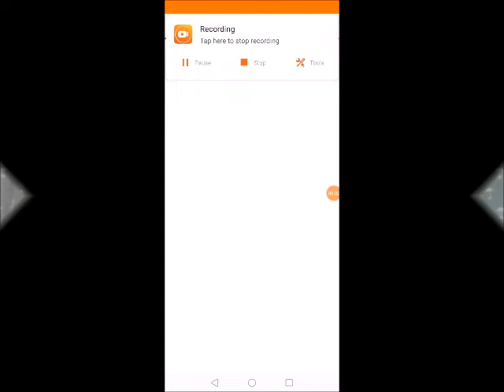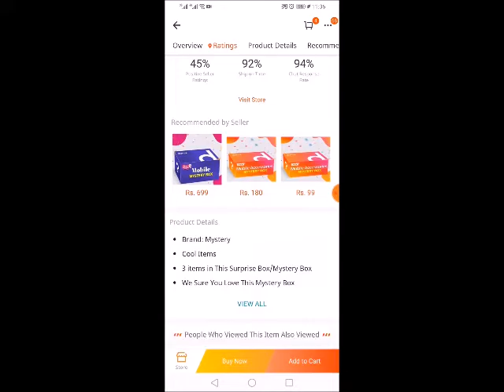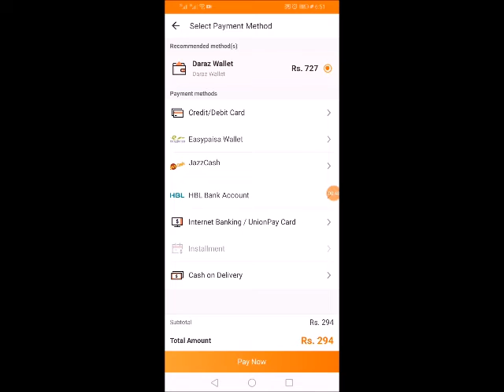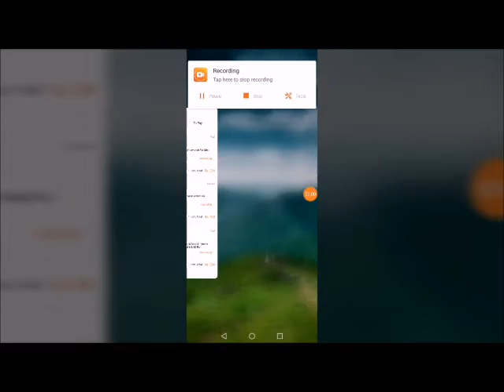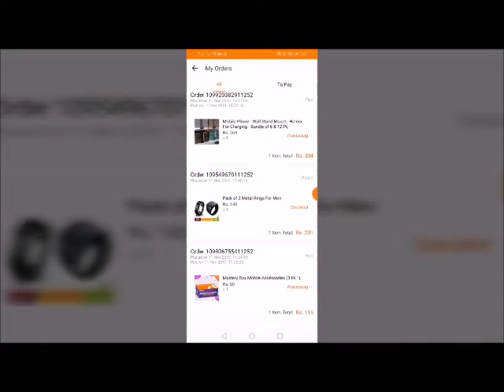Top best Daraz 11/11 Sale 2019! Daraz 11.11 Sale LIVE NOW!! Daraz Voucher Code For 11.11 2019 !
6 Mobile holder Rs. 302 (Including Shipping Charges)
Watch Rs. 292 (Including Shipping Charges)
Mystry Box Rs. 115 (Including Shipping Charges)